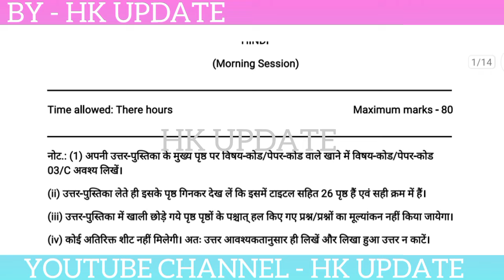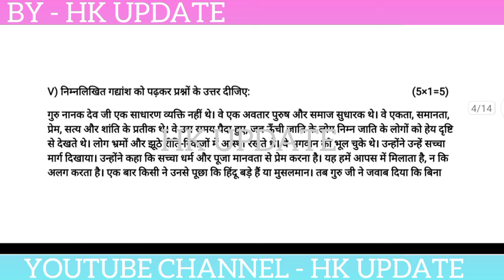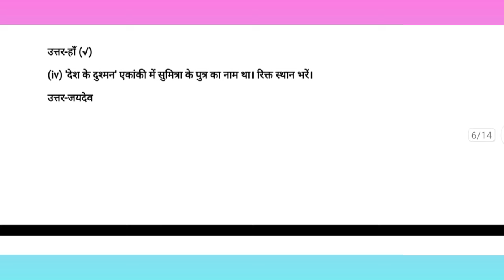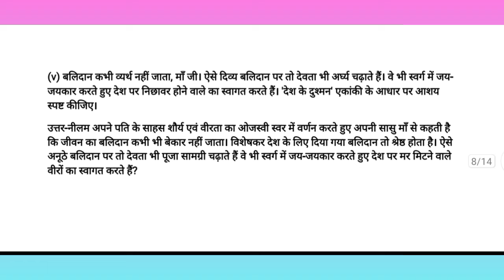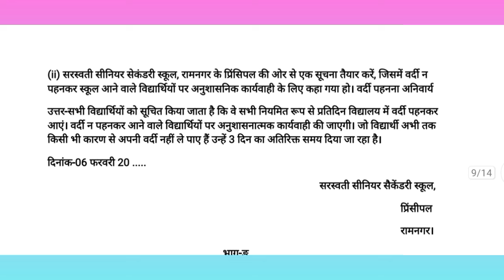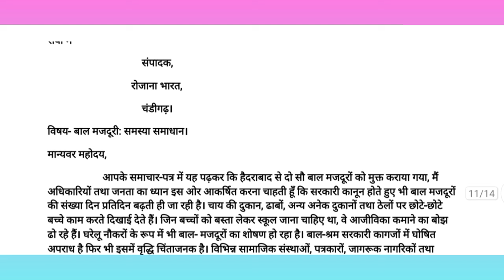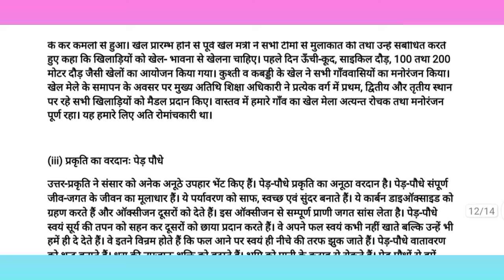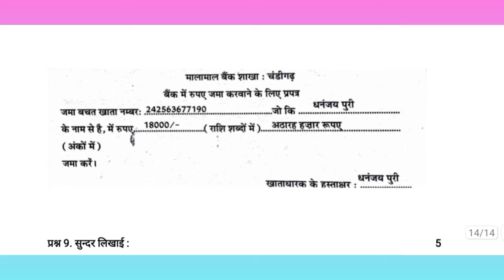pseb 10th class Hindi final paper 2024 / full solved / 21 February / 10th class Hindi paper 2024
Some keywords 👇👇👇👇👇👇👇👇👇👇👇
pseb 10th class Hindi final paper 2024
pseb class 10th Hindi final exam 2024
10th class Hindi paper 2024
pseb 10th class Hindi final paper February 2024
pseb 10th class Hindi 21 February final paper 2024
21 February 2024 10th class paper
21 February 2024 10th class Hindi paper
pseb 10th class Hindi sample paper 2024
pseb 10th class Hindi important question answer
pseb 10th class Hindi apk sample paper 2024
pseb 10th class Hindi final paper 2024 solution
pseb 10th class Hindi full solved final paper 2024
Full solved paper 10th class Hindi final 2024